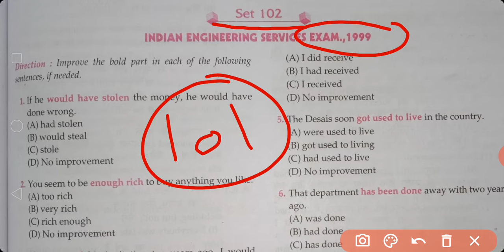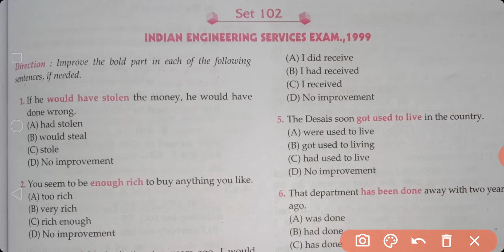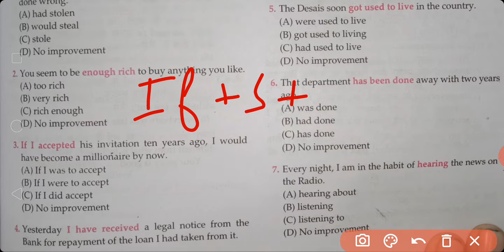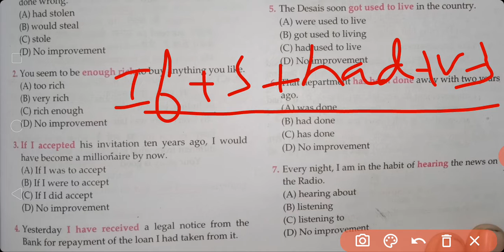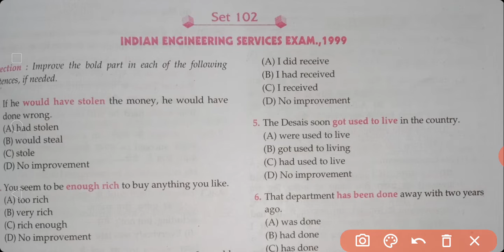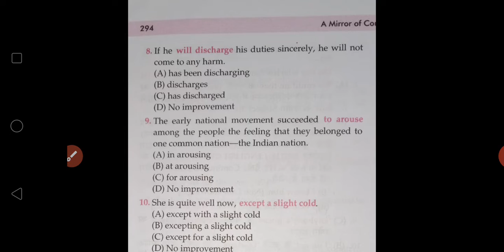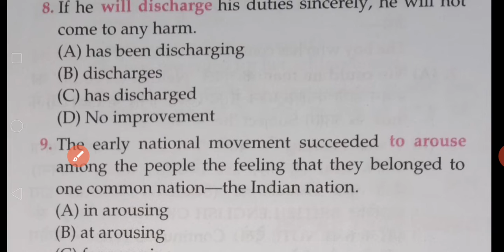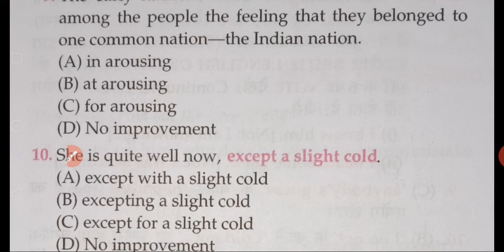MIRROR BOOK SOLUTION SET-102| MIRROR OF COMMON ERROR BY ASHOK KUMAR SINGH|MIRROR BOOK BY SAURAV JAIN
Dear Students, A Mirror Of Common Error Ko fir se ek baar aapke liye laker aa rahe h. Aaj se iski video aapko fir se milni shuru ho jayngi.

SSC KE LIYE ISSE BEST BOOK ENGLISH PER AAPKO NAHI MILEGI.

ENGLISH GRAMMAR BEST BOOK FOR SSC CGL MAINS, CHSL, SSC STENO ETC.

9700+ MATHS FROM RAKESH YADAV SIR PART-4.

Your Search

MIRROR BOOK SOLUTION SET-102
A MIRROR OF COMMON ERROR BY ASHOK KUMAR SINGH
MIRROR BOOK SOLUTION BY SAURAV JAIN
ENGLISH ADDA
SAURAV JAIN SIR
SSC CGL MAINS 2020 ENGLISH
BEST BOOK ON ENGLISH FOR UPCOMING EXAM
SSC CHSL EXAM PAPER
ENGLISH FOR ALL
COMPETITIVE ENGLISH
SSC ENGLISH BY SAURAV JAIN SIR
SAURAV JAIN SIR KI CLASS